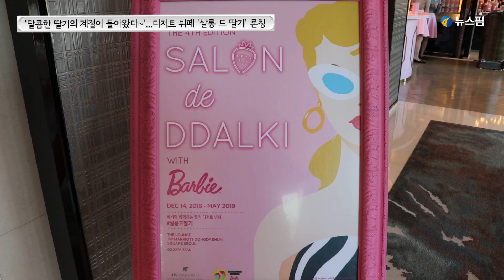'달콤한 딸기의 계절이 돌아왔다~'...디저트 뷔페 '살롱 드 딸기' 론칭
JW 메리어트 동대문 스퀘어 서울이 오늘(14일)부터 로비 라운지에 위치한 ‘더 라운지’에서 딸기를 활용한 다채로운 디저트와 함께 세이보리 메뉴, 음료, 티까지 함께 즐길 수 있는 ‘살롱 드 딸기’ 디저트 뷔페의 시즌 4를 시작한다고 밝혔다.